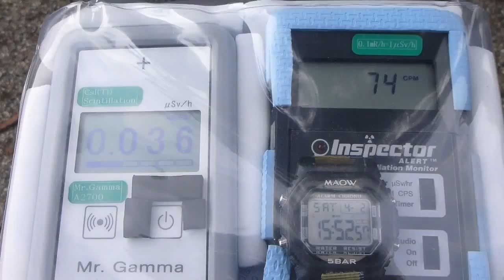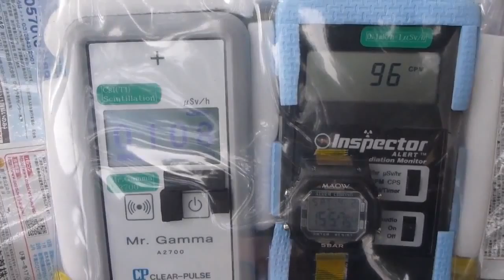岐阜・高山市・荏名神社の放射線測定20160402